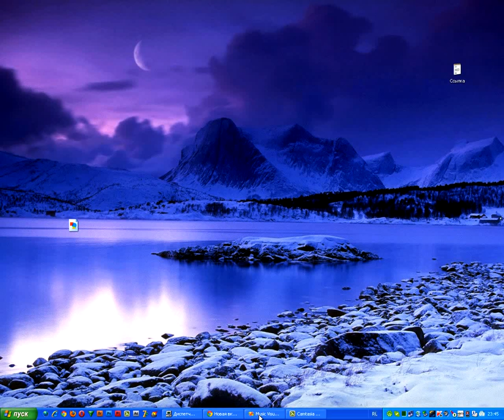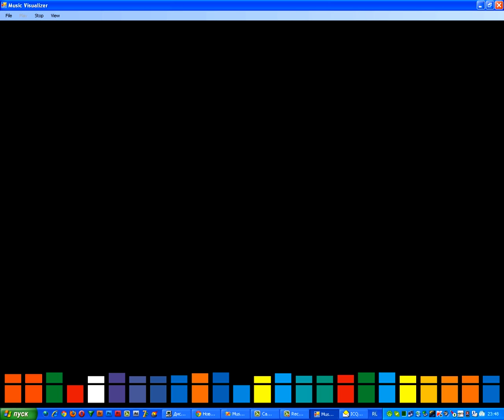Music Visualizer Presentation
Presentation of Music Visualizer